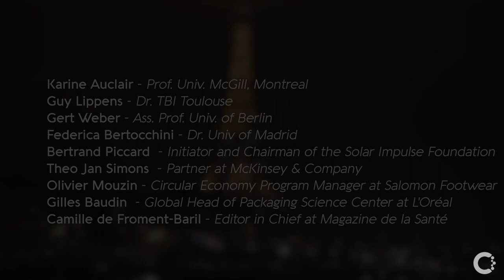Carbios - World PET Biorecycling Summot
Discover the after-movie of the World PET Biorecycling Summit!

Carbios hosted the world’s first PET Biorecycling Summit from 7 to 8 December 2022 in Paris.  The event attracted over 100 international participants from the scientific, academic, and industrial worlds to exchange on the advances in the field of biological recycling, and how to bring these innovations for a circular economy to market.

 The two-day conference gathered world-renowned scientists from various academic institutions to share their latest research on PET enzymatic depolymerization.  Bertrand Piccard, Initiator and Chairman of the Solar Impulse Foundation, joined as the Keynote Speaker for the last session focused on PET circularity and praised Carbios’ contribution to reducing plastic pollution.